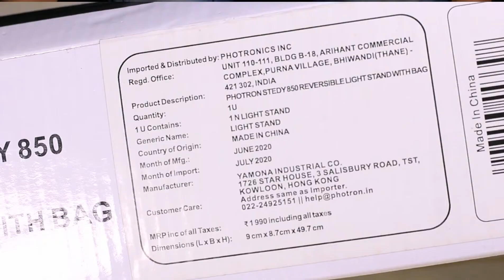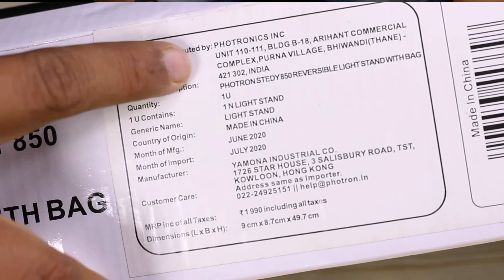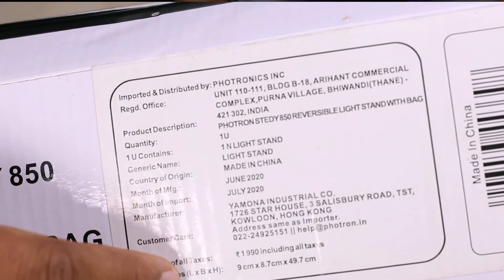Photron Stedy 850 Light Stand Carry Bag Review & Unboxing Chaep Ring Light Stand at the Price 399 ✨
Amazon Every day Deals
Best Photron 850 Stedy Light Stand Buy

Other Light stand

Best Laptops under 50k
Hey Guys,
In this video you’ll Get to Know Photron Stedy 850 Light Stand with Carry Bag Review & Unboxing and Chaep Ring Light Stand at the Price 399 only and budget Light Stand Tripod at the Cheapest Price in these rang. I will show you how to operate this Photron Stedy 850 Light Stand fix your Ring Light , Panel light onther you can carry Smartphones in this light stand so light weighted and easy to carry with free carry bag in these rang. I Hope you will enjoy this video.

boAt Rockerz 235 v2 Bluetooth Earphones Review & Unboxing and Cheap Neckband 235v2 at the Price 899

Portable Mini AC Air Cooler Unboxing and Cheap USB Cooling Fan Cooler at the Price 200 ❄️❄️❄️

Portable Cooling Mist Maker Fogger Machine with LED Lights and Water Fountain at the Price 800 🌁🌁

     LIKE|SHARE|SUPPORT…

Your Quires solved:
Photron Stedy 850 Light Stand with Carry Bag Review & Unboxing and Chaep Ring Light Stand at the Price 399
Photron Stedy 850 Light Stand with Carry Bag Review & Unboxing
Cheapest Light Stand in india
Best Ring light stand
Best Ring Light stands For Youtube & Insta Reels Videos Unboxing & Review
Ring Light stands For Youtube & Insta Reels Videos
Ring Light stands For Youtube & Insta Reels Videos Unboxing & Review
OnePlus 9R Unboxing & Frist Look The Ultimate Champion
Redmi Note 10 Unboxing & Review
Redmi note 10 vs Pocco X3 pro
OnePlus 9R vs iPhone 12 Pro Max Speed test
iPhone 12 Pro Max vs OnePlus 9
OnePlus 9 vs Redmi Note 10 Pro